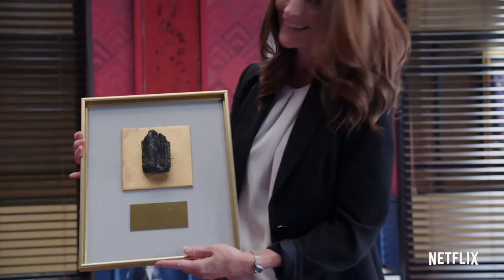Greenhouse Academy season 3 trailer 2